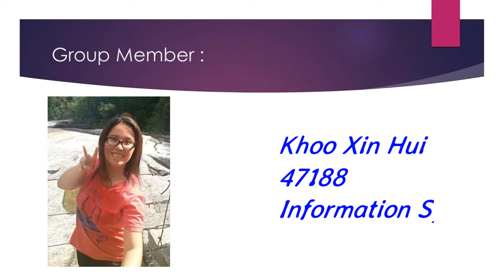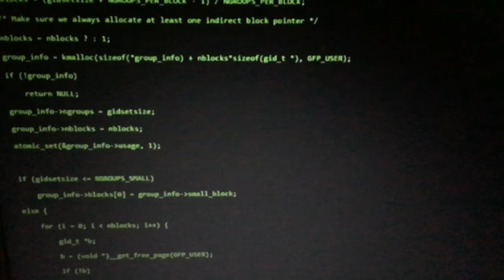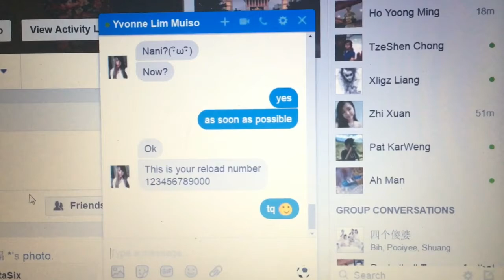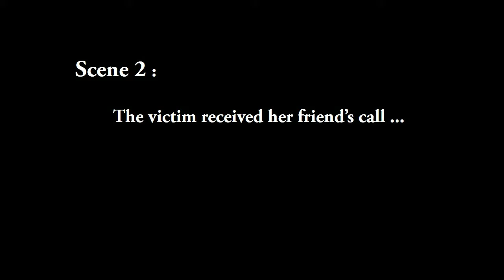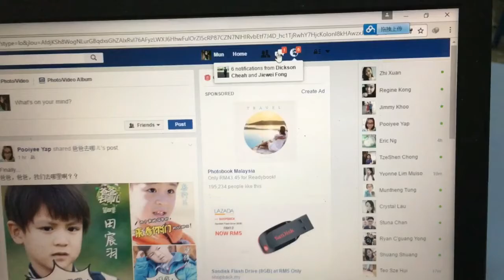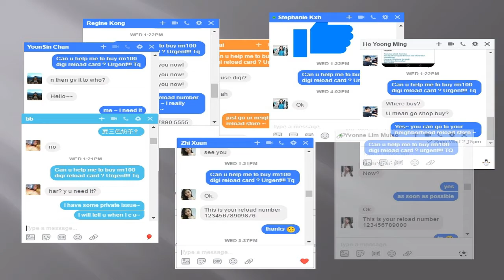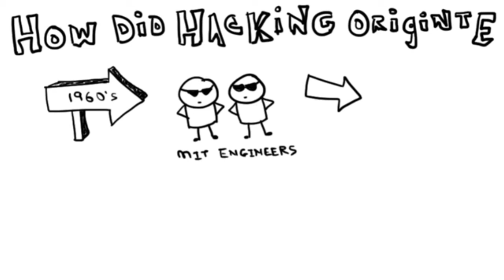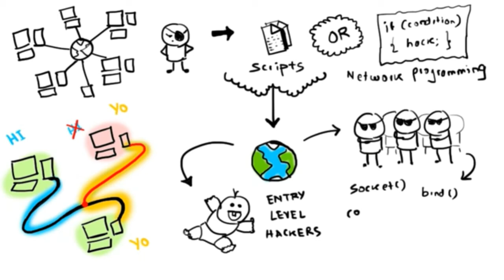TMC 3012 Ethics and Professionalism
Group 40 - Hacking